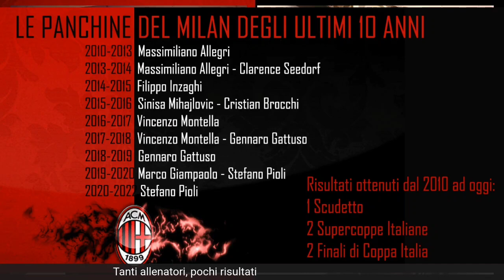1 STAGIONE IN 1 SERATA 🔴⚫ ORE 21:00,OSPITI TANTALMAN, ALE PASSIONE MILAN, IL DIAVOLO VESTE MILAN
OSPITI DELLE ORE 21.00

La Live sul canale di Rinaldo Morelli per ripercorrere insieme la stagione 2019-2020 del Milan!

Con gli ospiti, amici del canale e Youtubers analizziamo la stagione appena conclusa, dall'arrivo di Marco Giampaolo all'addio di Boban, dal ritorno di Ibrahimovic all'avvento di Stefano Pioli.

Un analisi di quello che è stato per capire quello che verrà. Uno sguardo sul Milan del futuro.